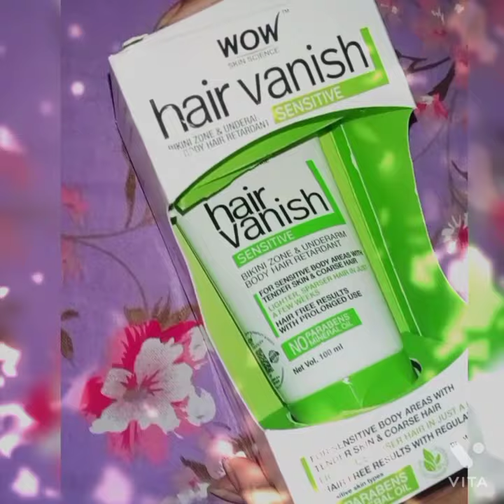Wow skin science hair vanish | permanent hair removal cream